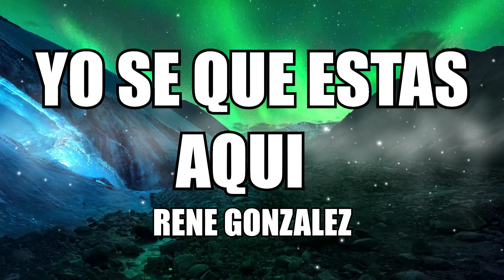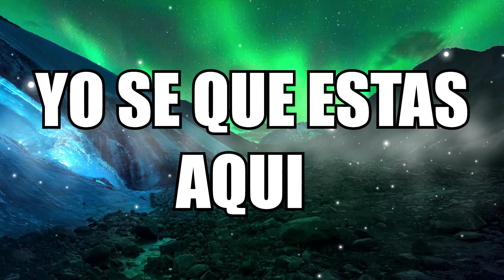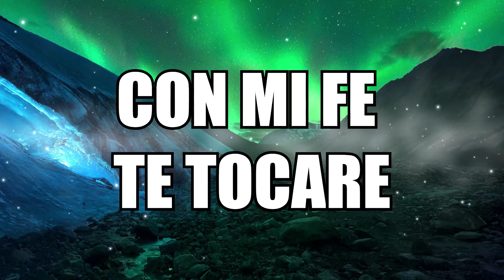YO SE QUE ESTAS AQUI